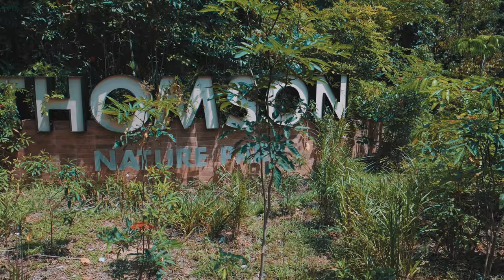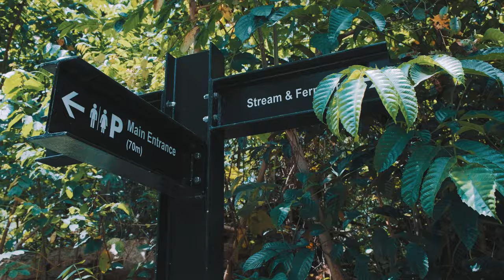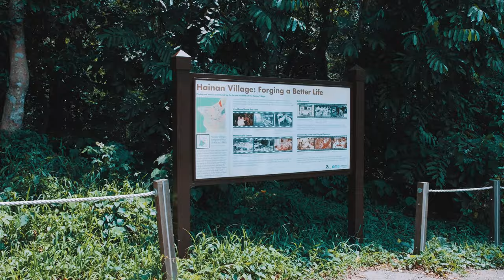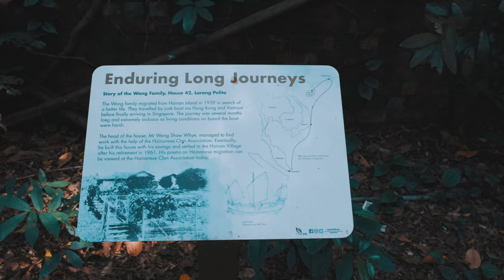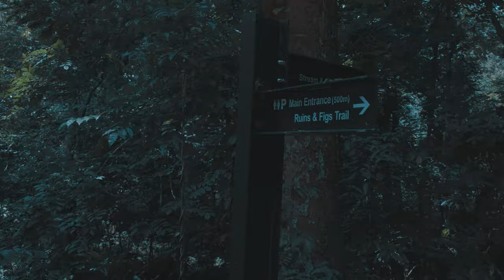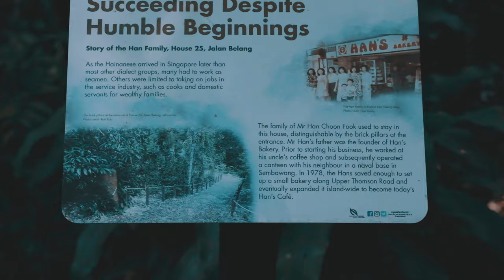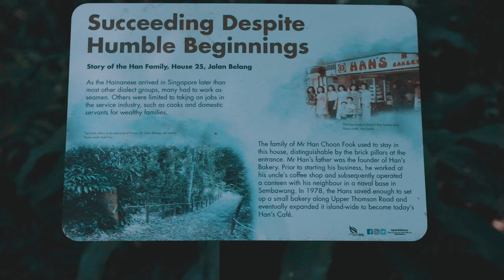Exploring Thomson Nature Park - Hiking to Ruins of Old Hainan Village | Cinematic Tour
Set against luscious vegetation, Thomson Nature Park was once the home to a bustling Hainanese village in the 1930s through 1980s with bountiful fruit trees consisting of rambutans, durians, jackfruit and even the occasional avocados providing food sources to the villagers.  By the 1960s, the village grew to a harmonious community of 500 multiracial residents from all walks of life. To date, remnants of old wells, toilets and now-defunct street signs remind us of a slice of the past. However, that is not all that remains! A living culture beholds you as we take a peer into the diverse and fascinating uses of plants that can be found right here at Thomson Nature Park!

How to get there:

By Bus
138, 138A, 167, 169, 860, 980: Alight at Upper Thomson Road (Aft Tagore Dr, Bus stop ID: 56061)

138, 167, 169, 860, 980: Alight at Upper Thomson Road (Bef Tagore Dr, Bus stop ID: 56069)

By MRT
Lentor MRT Station: walk 2.3km via Yio Chu Kang Road and turn right into Upper Thomson Road (enter via park main entrance), or Old Upper Thomson Park Connector (enter via Macaque or Langur Trail)

By Car
Thomson Nature Park carpark is situated along Upper Thomson Road, about 200m away from Bus stop "Aft Tagore Dr"

Nature Park Opening Hours:

7am – 7pm daily (entering or remaining in the park after 7pm is not allowed)
Carpark Opening Hours:
7am to 7pm daily

Filming Gear used:
Fujifilm X-T2 / DJI Ronin SC
Software: Davinci Resolve 17